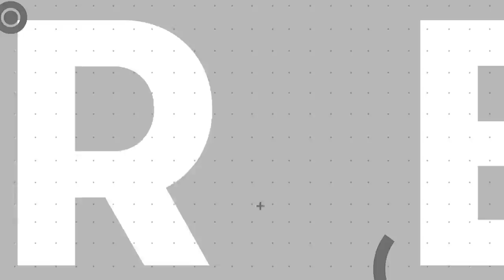Vivek Ramaswamy | Can Americans Speak Freely?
What's the gap between what people say in private and what they are willing to say in public?

Vivek Ramaswamy is running for President of the United States – but there’s so much more to who he is. In this episode, Vivek talks about his unique life experiences, from his early years to his career in medical entrepreneurship. Having achieved so much at such a young age, he talks about his deep belief in America’s ideals, arguing that rallying around them can help us rediscover our national unity.